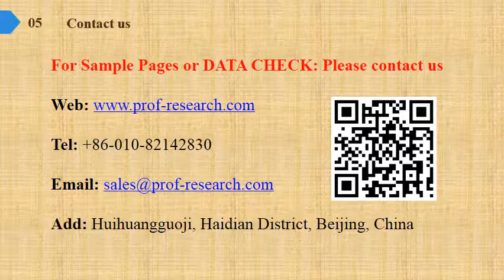Dashboard cameras Market Share Growth Analysis to 2019 and Industry Size Forecasts to 2024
Dashboard cameras Market Research Report, identifies new revenue opportunity in Dashboard cameras industry. The report aims at estimating the market size and future growth of the pressure control equipment based on offering, process, application, vertical, and region.